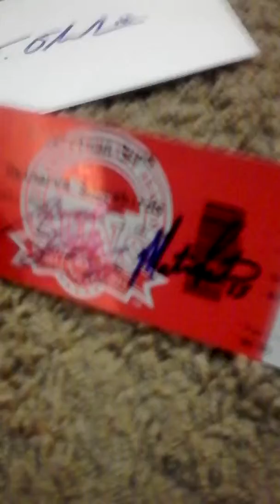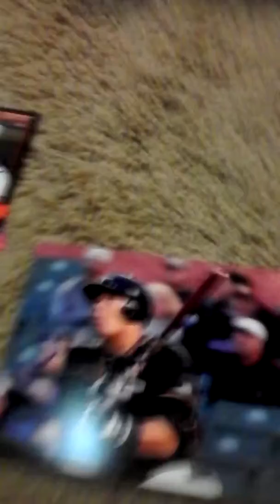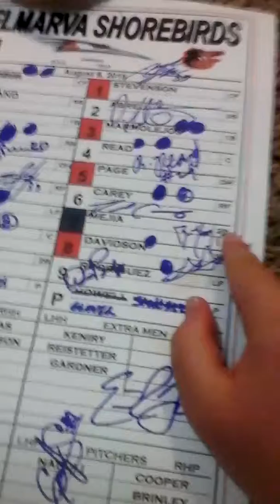Shorebirds @ Suns IP recap **Top Prospect MOJO!**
Sorry for the long time span without a video I went on vacation and was very busy with getting ready for school.